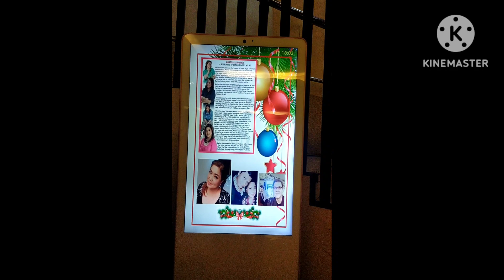Bonding With My Family @Wensha Spa..